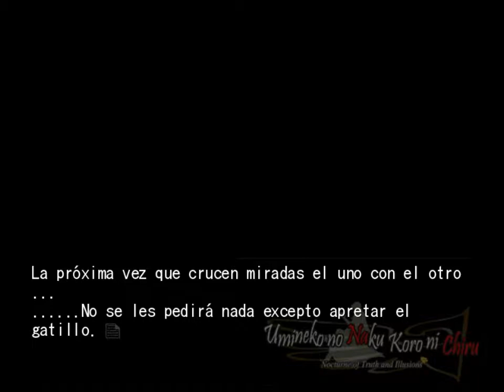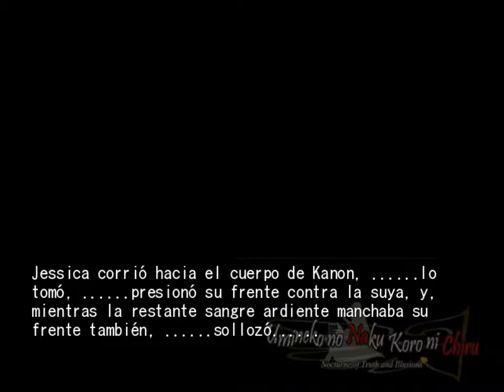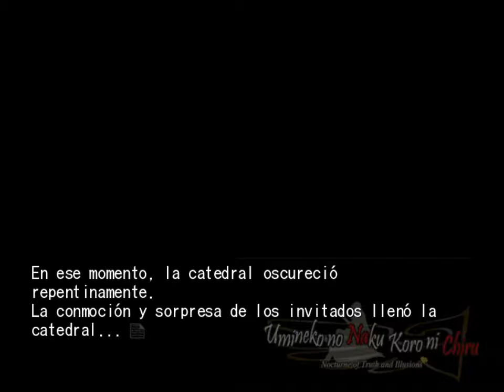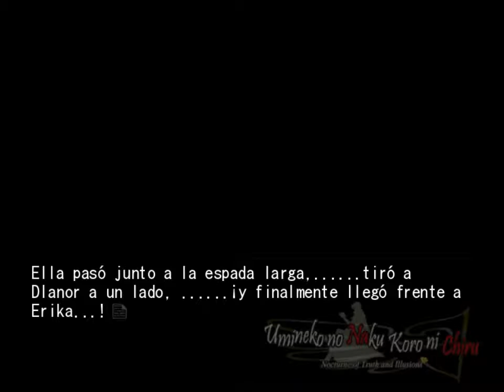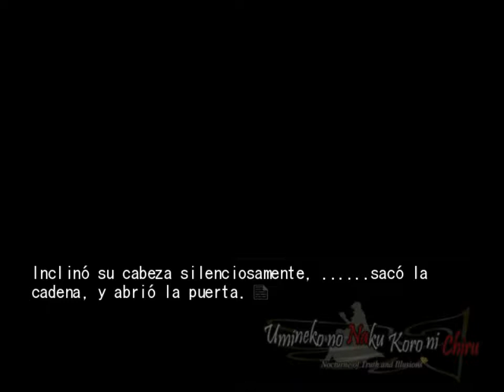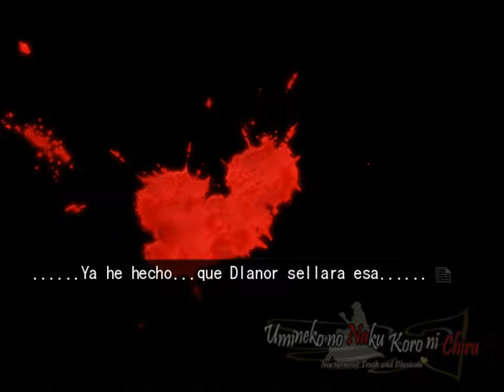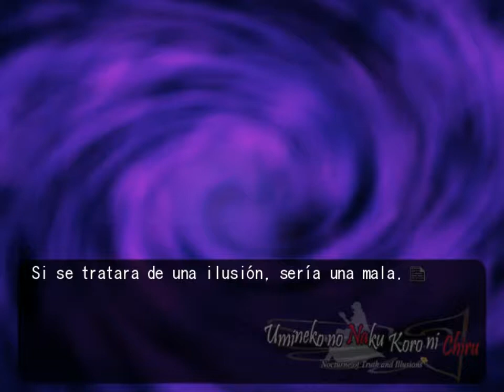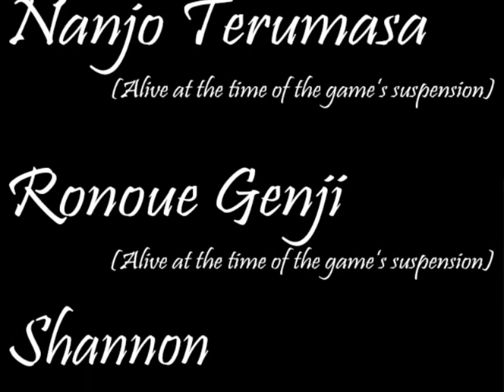EPISODIO 6 FINAL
Full umineko no naku koro ni chiru episodio 6 Dawn of the Golden Witch gameplay en español

Nota, este parche solo funciona en la novela original japonesa de umineko, no en la ver de steam.